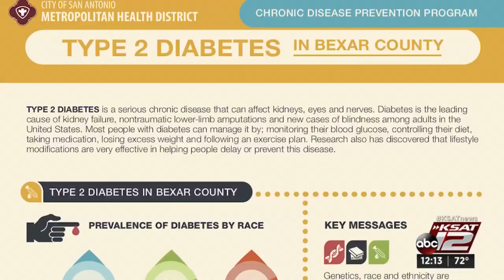Diabetes Alert Day aims to create awareness of seriousness of disease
Tuesday is Diabetes Alert Day, a one-day “wake-up call” that focuses on the seriousness of diabetes and the importance of understanding your risk.